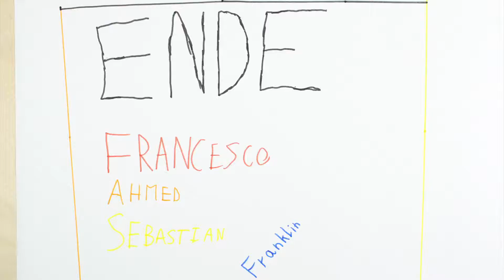PH Bern foto